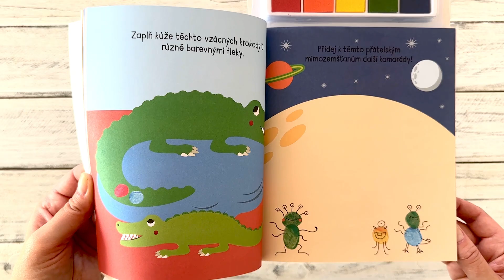Hravé otisky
Natiskni sovy na větev, ozdob princezně její šaty, zaplň rybník žábami a na silnici přidej dopravní prostředky. Tato kreativní knížka je plná nápadů pro malování prstíky. Jednoduché pokyny i krásné ilustrace povzbudí dětskou představivosti a otiskování procvičí jak jemnou motoriku, tak koordinaci oka a ruky. Využijte všechny prsty a barvy z barevných polštářků, vyrobte si vlastní vyřezávaná bramborová razítka, dokreslujte detaily a užijte si plno zábavy s aktivitami v této knize.